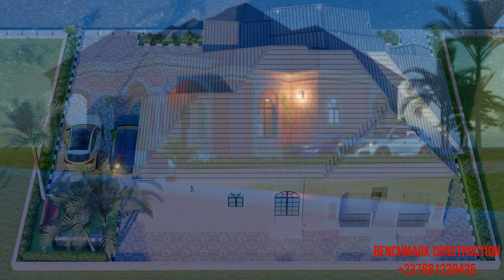3 BEDROOM BUILDING IN CAMEROON